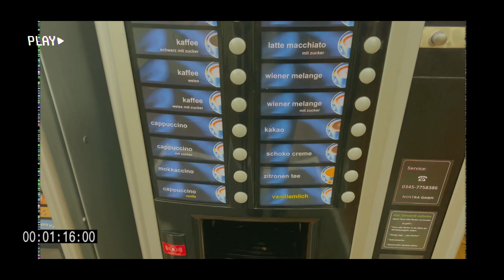*my life living in europe* | visual diary ep.1 wildlife park, language school, new friends 💖✨💌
💖 in today's video, I wanted to make my first visual diary and show a little bit of my life of living in Germany as a foreigner. Life here is very different from the U.S. but I'm loving my time here and I wanted to take the opportunity to take you guys along with me. ✨ I hope you enjoy the video as much as I did making it! 🫶🏼